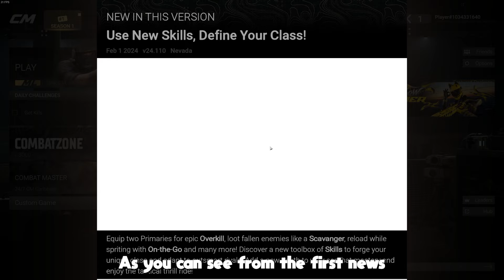Combat Master is literally just free COD?...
Combat Master is a mobile FPS game that asks the question: how close can we get to Call of Duty: Modern Warfare 2019 without a lawsuit? It even has Warzone too. Can this compete with other COD clones like Ironsight and Shatterline? Let's find out...

Intro - 0:00
Gameplay - 1:10
Should You Play It? - 7:28
Outro - 8:43